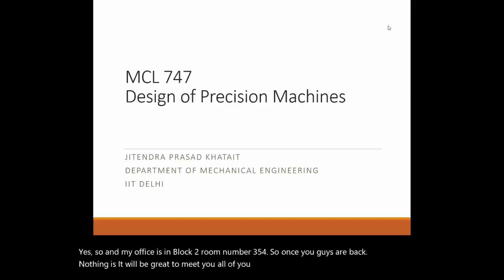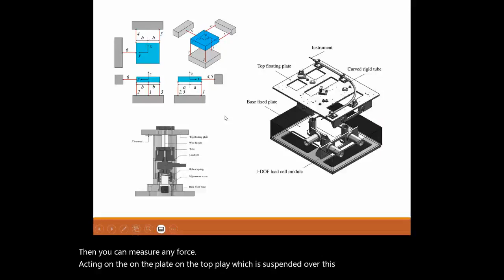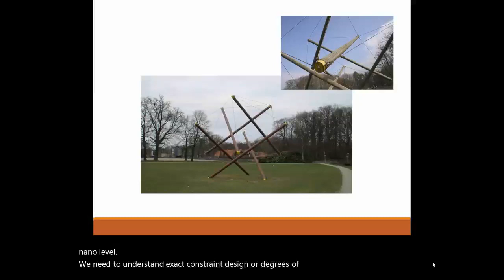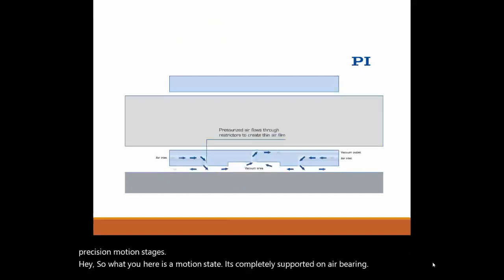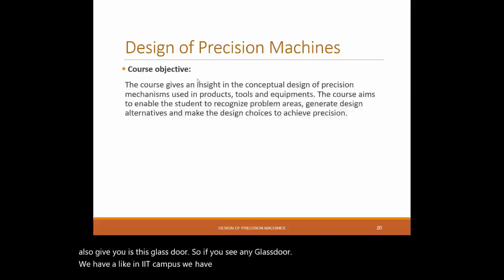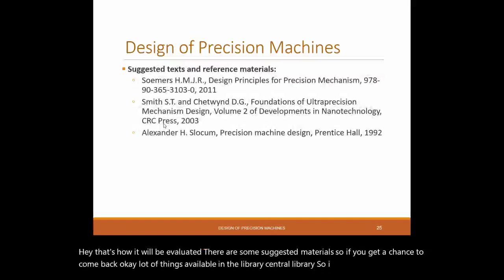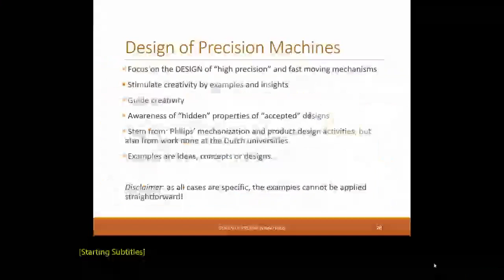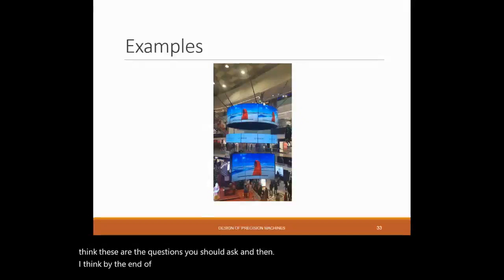Design of Precision Machine - Introduction - Part 1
Design of Precision Machine
- Introduction
- Controlling DOF/ Kinematic Design / Exact-constrained Design
- Design for Stiffness
- Flexures